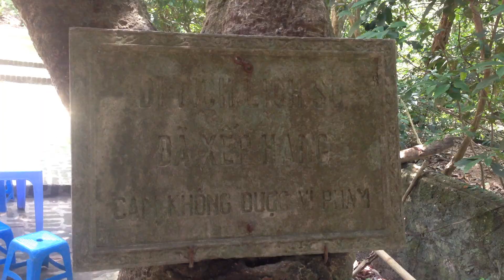100 Vietnam - Bo Da Pagoda 1